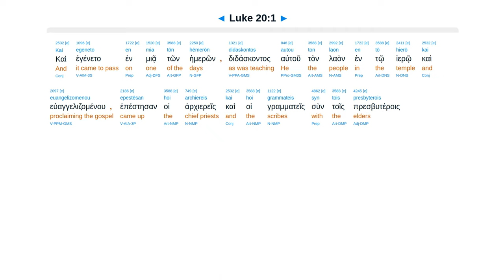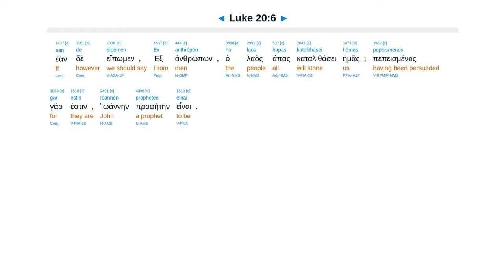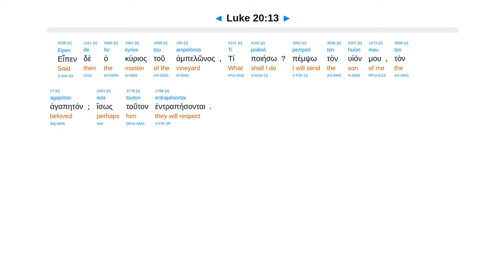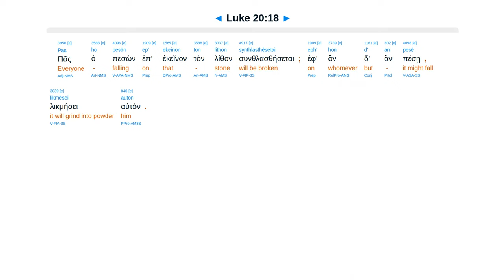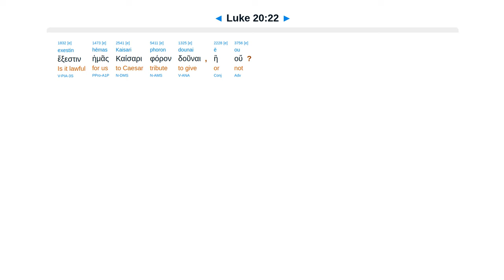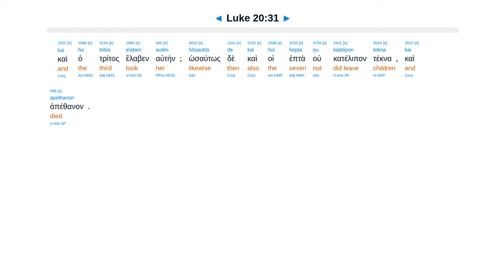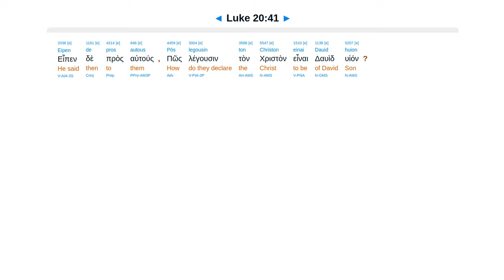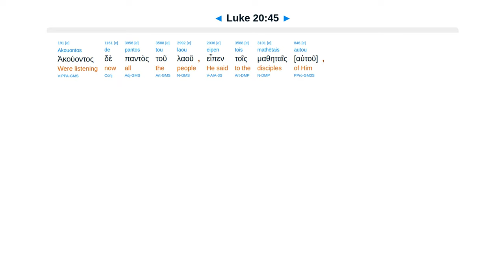Luke 20 - Interlinear Greek New Testament Bible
Baptism of John? Reject husbandmen. Tribute to Caesar? Resurrection wife. David Lord? Beware.